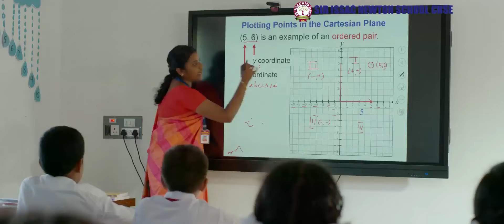bestcbseschool Admissions Open For KG To GRADE X1 For Enquiries |761 761 8 761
Sir Issac Newton School is dedicated to bringing out synergy of skills, knowledge, and values in our children. Our learning environment enables each child to realize their unique learning style, while our way of teaching helps them discover their own creative and artistic potential. Enroll your children for a better future vision!